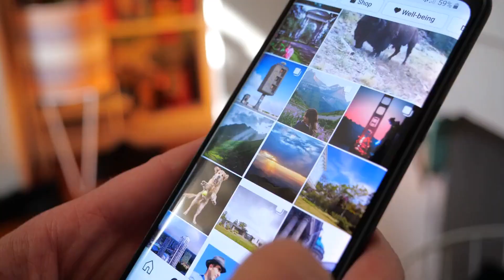Millennials: Engaging with Brands on Social Media 🌟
Discover the power of millennial engagement with brands on social media in this insightful video! 📱🎉 Learn why staying connected with your favorite brands can lead to exciting offers, news, and updates. Plus, understand the importance of sharing your experiences to help shape the future of the brands you love. Dive into the world of social media and millennial engagement, and become an active part of our growing online community. 😊👍